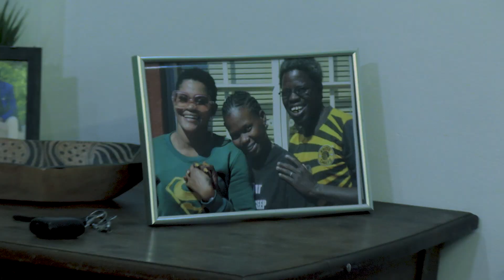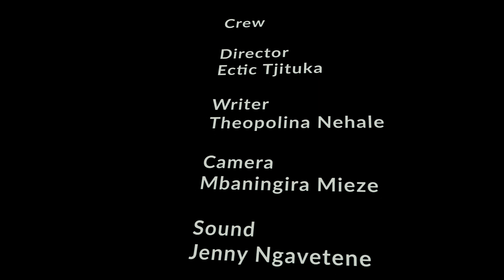Is Two Better Than One-Kino Namibia 2024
This short film was created during the Kino Namibia 48-Hour Film Production Challenge 2024, held in Otjiwarongo, Otjozondjupa Region. A true test of creativity and endurance, it was produced within just 48 hours.